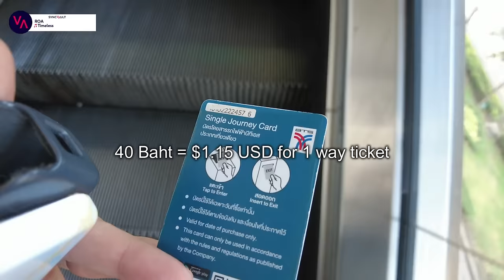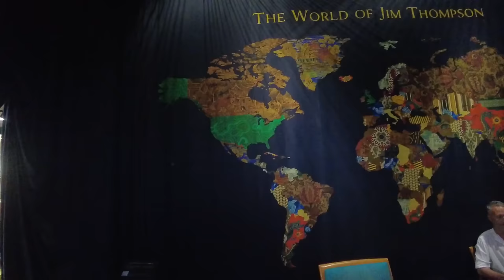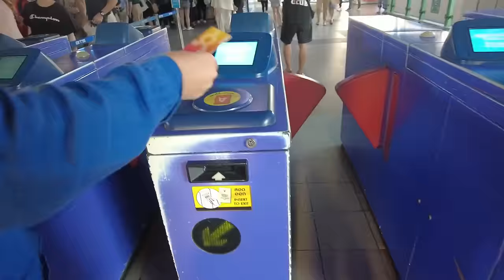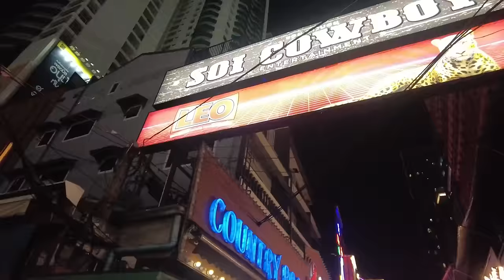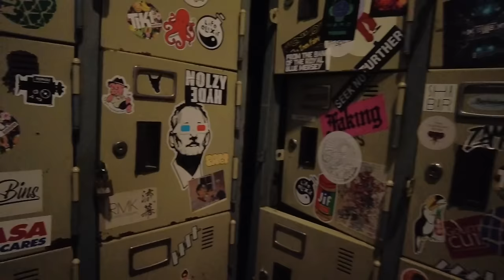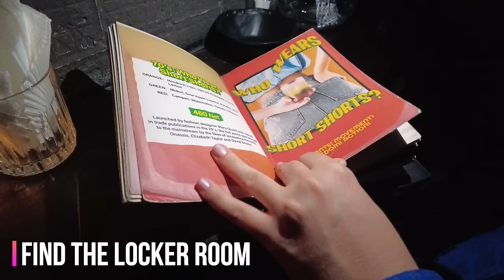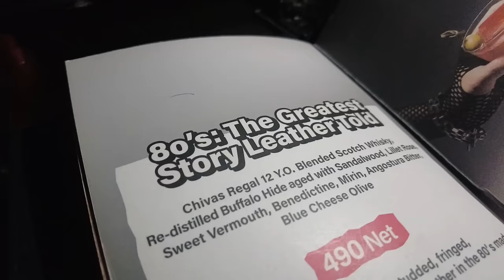The ULTIMATE Day Exploring BANGKOK 🇹🇭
Here is one ultimate day in Bangkok. This city has so much to see and do, there is never enough time. From rooftops, malls, incredible sunsets, a bustling nightlife and amazing shopping malls, there is something here for everyone. This is my second visit to Bangkok and I have a very special Canadian tour guide, my friend @AlinaMcleod . This is one of her favorite cities, and she has spent way more time here then I have, we took a day for her to show me some of the sights. She took me to some incredible places, that I had no idea existed here. These places are not to be missed if you visit the city. The more time I spend in this city, the more I fall in love.

~ What travel insurance do I use?
~ Make money off using music in your videos with Syncvault, sign up with my code and get a gift of $10 -

~ One of my favorite vlogging cameras
~ My other favorite vlogging camera

This commission helps me to continue to create and provide content for you. Which I am very grateful for.*